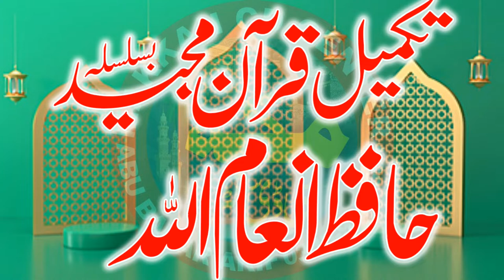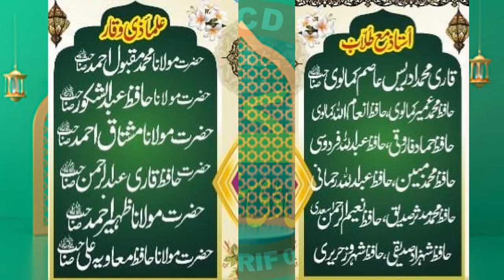Molana umer farooq bure burewala l uswah hasna l Bayan 2022 l Makkah cd center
Molana umer farooq bure burewala
uswah hasna
Bayan 2022